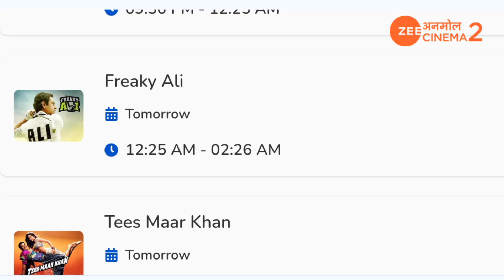Zee Anmol Cinema 2 20 Aug Schedule List